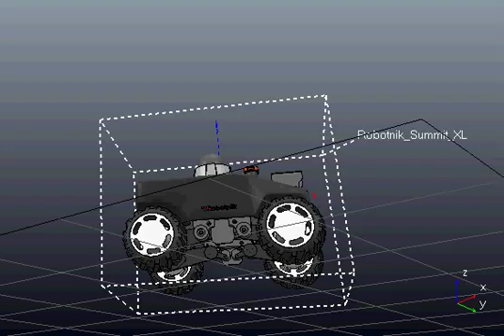5 Simulacion robotica con V REP educacion